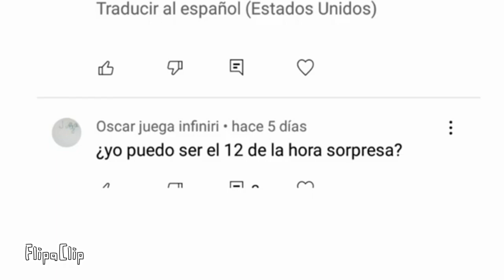mediatoon banda 3